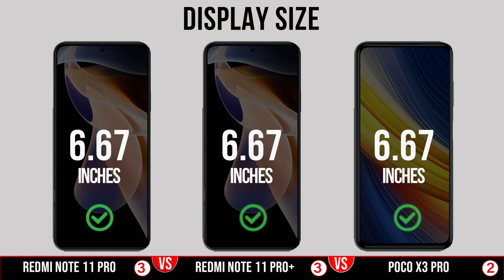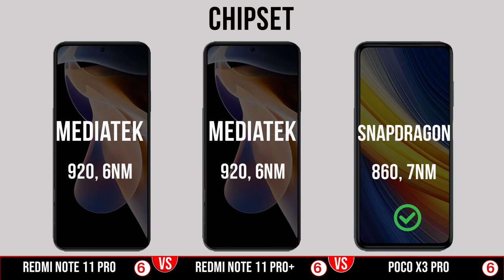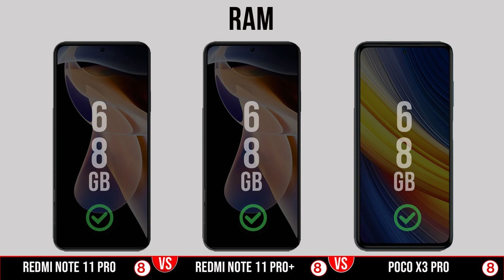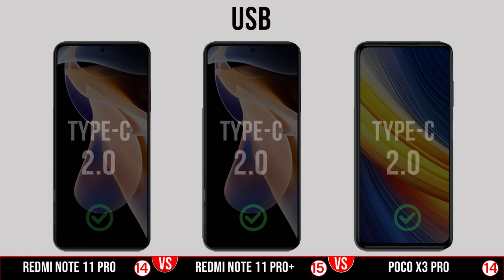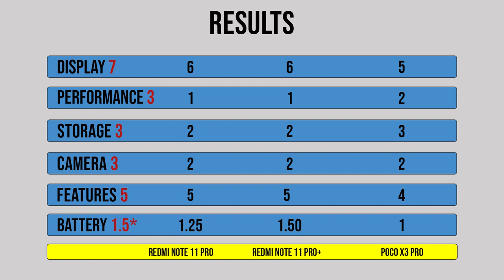Redmi Note 11 Pro Vs Redmi Note 11 Pro Plus Vs Poco X3 Pro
Redmi Note 11 Pro Vs Redmi Note 11 Pro Plus Vs Poco X3 Pro | Animated Slideshow |

Full Comparison | Redmi Note 11 Pro Vs Redmi Note 11 Pro Plus Vs Poco X3 Pro | Which is Best ?

Redmi Note 11 Pro Plus Vs Poco X3 Pro

► Learn more about the Redmi Note 11 Pro !
Redmi Note 11 Pro and Redmi Note 11 Pro+ will reportedly launch in India as Xiaomi-branded smartphones.
There is no mention about the rebranding of the vanilla Redmi Note 11 5G. Furthermore, there is no
information as of now about the launch date of these smartphones in India. The two smartphones were
launched in China earlier this week along with the Redmi Note 11 5G. The Redmi Note 11 series
is powered by MediaTek chipsets paired with up to 8GB of RAM. All three smartphones are also
IP53 rated for dust- and water-resistance.
As per tipster Kacper Skrzypek (@kacskrz), Redmi Note 11 Pro will launch in India as the Xiaomi 11i,
while the Redmi Note 11 Pro+ will come to India as the Xiaomi 11i HyperCharge. The tipster also
mentions that the Redmi smartphones won't be rebranded for the Global markets.

Redmi Note 11, Redmi Note 11 Pro, and Redmi Note 11 Pro+ smartphones were launched
on Thursday through a dedicated event in China. The Redmi Note 11 Pro+ is the most
premium model of the lot and it is powered by the MediaTek Dimensity 920 SoC.
It comes with a 4,500mAh battery that supports 120W fast charging. Redmi Note 11 Pro,
on the other hand, packs a 5,160mAh battery that supports 67W fast charging.
Redmi Note 11 5G is the most reasonably priced of the three models, and it is
powered by the MediaTek Dimensity 810 SoC. The Redmi Note 11 5G packs a 5,000mAh battery.
Here, we compare the Redmi Note 11 5G with the Redmi Note 11 Pro and Redmi
Note 11 Pro+ to see all the major differences and similarities between the three phones.

► Learn more about the Poco X3 Pro !

The Poco brand is clearly targeting younger buyers who like flashy designs that will stand out anywhere.
We've seen bold colours, unique camera module shapes, and eye-catching patterns on some recently launched
Poco phones. Unsurprisingly, the X3 Pro looks a lot like the Poco X3 (Review), with the same kind of
oversized camera module in the centre of the rear which looks like a circle with the top and bottom
flattened out.
Two-thirds of the rear panel has a frosted matte finish, but there's a thick stripe right down the
centre which is not only glossy and reflective, but also has a pattern of diagonal lines that you'll
see at certain angles. This part of the rear picks up fingerprints easily, and they stand out even more
because the matte areas on either side remain relatively clean. There's a huge Poco logo in this stripe
as well, but it's outlined and not solid like on the X3, which makes it a bit less in-your-face.
Not everyone will like how large and heavy the Poco X3 Pro is. It weighs 213g and is 9.4mm thick,
which are both above average for this segment. The body is rated IP53 and Poco refers to this as
“splash-proof”, and it's always welcome. The front is made of Corning Gorilla Glass 6.
On the front, there's a 6.67-inch display with a camera hole at the top-centre. There's a
notification LED hidden in the speaker grille right at the top, but while this is a popular
feature, it isn't really visible unless you're looking at this phone head-on.
Poco has gone with a side-mounted fingerprint sensor which is slightly recessed. The volume
buttons are right above it. On the left is the hybrid dual-SIM tray which means you'll have to
sacrifice a second SIM if you want to use a microSD card for more storage, or vice versa.
Xiaomi's trademark IR emitter is on the top, along with a hole for better sound through the
earpiece when used as a second speaker. On the bottom, you'll find a 3.5mm audio socket,
a USB Type-C port, and the primary speaker

► Follow us on :
► Hope everyone likes the video.